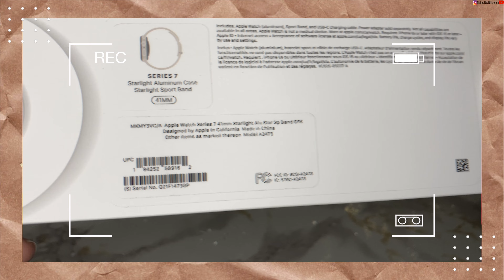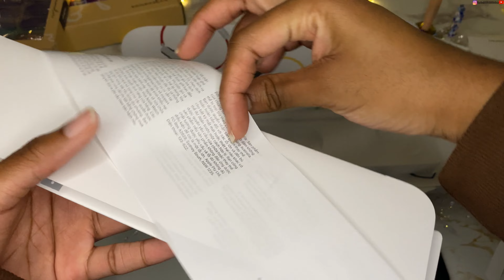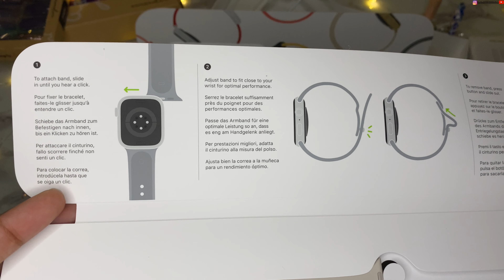RANDOM Starlight Apple Watch Series 7 Unboxing 2021 | Rhinestone Apple Watch Band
Hi guys!!! This is super random but I got an Apple Watch for GYM PRODUCTIVITY.  Enjoy the randomness :)